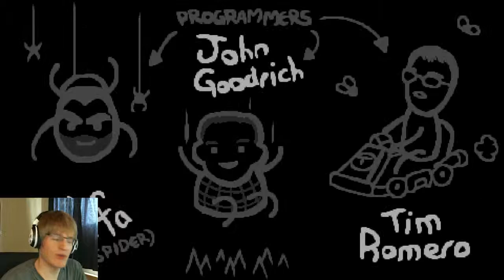Binding of Isaac: Rebirth | #9: BEST RUN EVER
This is probably the best run I've ever had or will have in this game. Enjoy it while it lasts!

★ If you liked this and want to see more, click "like" to let me know!